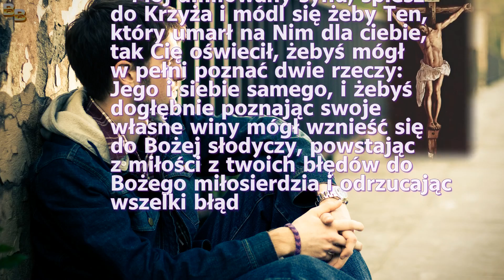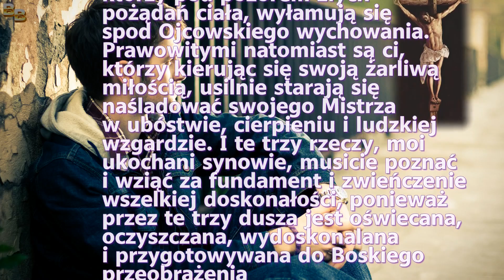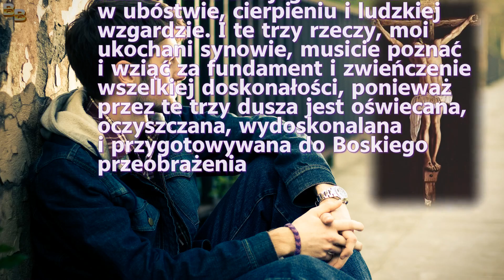Mój umiłowany synu, spiesz do Krzyża i módl się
św. Aniela z Foligno, zakonnica,
Mój umiłowany synu, spiesz do Krzyża i módl się żeby Ten, który umarł na Nim dla ciebie, tak Cię oświecił, żebyś mógł w pełni poznać dwie rzeczy: Jego i siebie samego, i żebyś dogłębnie poznając swoje własne winy mógł wznieść się do Bożej słodyczy, powstając z miłości twoich błędów do Bożego miłosierdzia i odrzucając wszelki błąd.

Widząc jak niepojęty i nieporównywalny z niczym Bóg zaadoptował cię - tak pełnego grzechów - i wybrał żebyś był Jego synem, racząc być twoim Ojcem, nie powinieneś okazać się niewdzięcznym, ale powinieneś poznawać jak wszelkimi sposobami być posłusznym poleceniom tak wspaniałego i kochającego Ojca. Jeśli bowiem wola Ojca nie wypełnia się w Jego prawowitych synach, jak będzie wypełniona w nieprawych?

Nieprawymi synami są ci, którzy pod pozorem złych pożądań ciała, wyłamują się spod Ojcowskiego wychowania. Prawowitymi natomiast są ci, którzy kierując się swoją żarliwą miłością, usilnie starają się naśladować swojego Mistrza w ubóstwie, cierpieniu i ludzkiej wzgardzie. I te trzy rzeczy, moi ukochani synowie, musicie poznać i wziąć za fundament i zwieńczenie wszelkiej doskonałości, ponieważ przez te trzy dusza jest oświecana, oczyszczana, wydoskonalana i przygotowywana do Boskiego przeobrażenia.